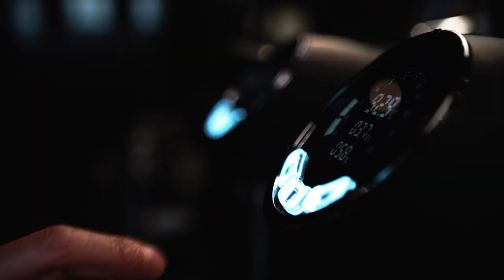SANREMO CAFE RACER × DEUS EX MACHINA｜Barista Yoshiteru Yoshida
DAIICHI DENKASHA corporation presents
Official distributor of SANREMO coffee machines s.r.l.

[Barista]
Yoshiteru Yoshida
DEUS EX MACHINA ASAKUSA

[Director & Producer]
Daiki Uematsu
Chief Marketing Officer of DAIICHI DENKASHA corporation